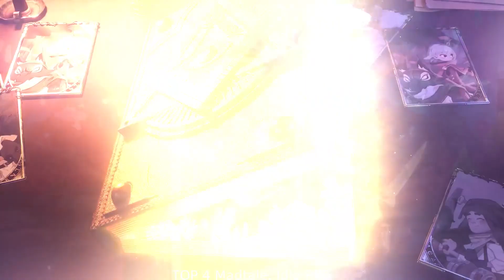Top 10 idle Games of the Week on TapTap | Week24 2023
Hey, gamers! It’s Monday, 2023/06/12. We’re back with a highly-anticipated video where we’re going to rank the ultimate top 10 idle games of Week24 on TapTap. We’ve scoured through the best games of the week and compiled our list to give you a guide to the most amazing games you should definitely play.
Kicking off at number 10, we have *PewDiePie's Tuber Simulator*, a idle game that offers an incredible Gameplay experience that you just can't miss.
Coming in at number 9, we have *Godzilla Defense Force*, a idle game that will blow your mind with its Gameplay.
Our next pick at number 8, we have *War Tortoise 2 - Idle Warfare*, a idle game that delivers an unforgettable experience with its Gameplay.
Sliding into number 7, we have *Dear My Cat :Relaxing cat game*, a idle game that truly stands out with its Gameplay.
Our pick at number 6 is *Penguin Isle*, a idle game that offers a unique and captivating Gameplay experience that you won't find anywhere else.
Breaking into the top 5, we have *Cell to Singularity: Evolution*, a idle game that has it all - incredible Gameplay that will leave you wanting more.
At number 4, we have *Madtale: Idle RPG*, a idle game that is a true masterpiece, offering a Gameplay experience that you won't soon forget.
Our pick at number 3 is *Tap Tap Fish - Abyssrium Pole*, a idle game that will blow your mind with its incredible Gameplay.
The runner-up at number 2 is *Cats & Soup - Cute idle Game*, a idle game that offers an immersive Gameplay experience that will leave you speechless.
And finally, our number 1 top must-play game of week24 is *AFK Arena*, a idle game that is a true masterpiece, offering an incredible Gameplay experience that will keep you coming back for more.
And there you have it, folks, our ultimate top 10 idle games of Week24 on TapTap.